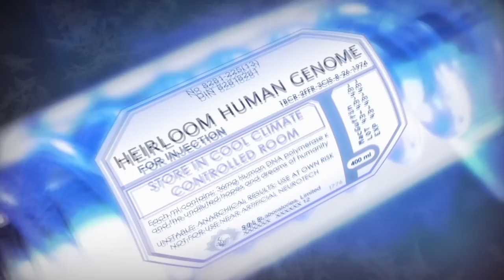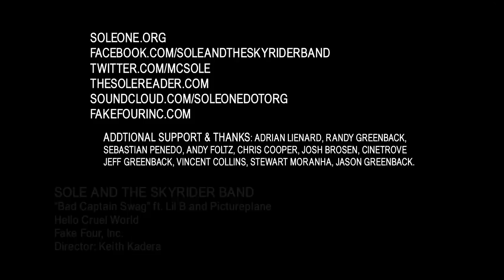Bad Captain Swag w/ Lil B The Based God & Pictureplane by sole & the skyrider band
long awaited video for sole & the skyrider band.
directed by kieth kadera
produced by randy greenback

this is a collaboration between sole and the skyrider band and video game programmers from ubisoft, redstorm entertainment, insomniac games and mad monkey militia.